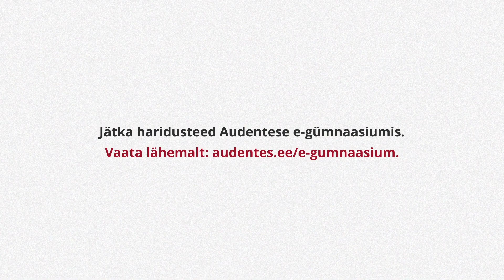Audentese e-gümnaasiumi e-tunni tarkusetera "Kehapilli ostinato"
Audentese erakooli e-gümnaasiumi muusikaõpetaja Sille Kroon õpetab meile kehapilli ostinatot. Õppimine on põnev! Gümnaasiumiharidus e-õppe teel